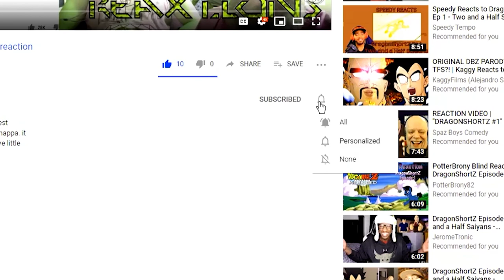Final Fantasy 7 : MachinAbridged Ep. 15 | ReaXtions Axel Grave | TFS Reaction Video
If you’re here reading this thank you. If you want to see more, I release new ReaXtion videos on Youtube daily before 10AM MST; with extras coming out all the time.

This Video was released 1week early for all of our patrons Please let us know what you think or if you have any other ideas by liking, commenting or following below. You can also enjoy our content early by becoming a patron or a member on our website.